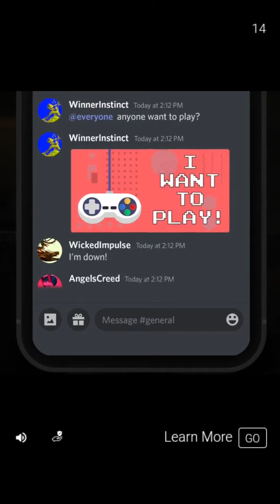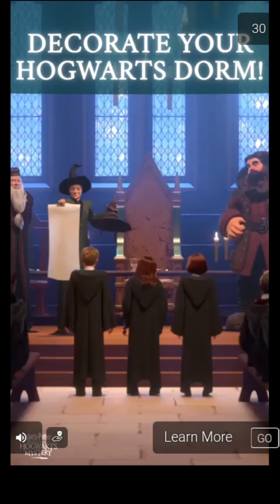Day one of trying to get to level 2000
The game is called tap tap dash